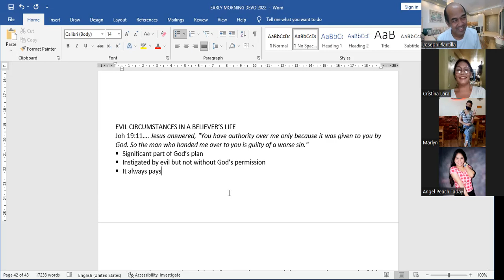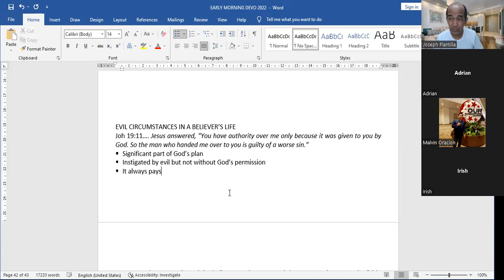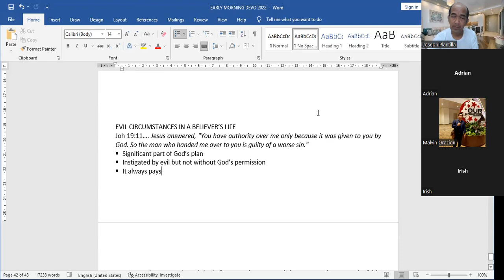DAILY MORNING DEVOTION | EVIL CIRCUMSTANCES IN A BELIEVER'S LIFE | JOHN 19:11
EVIL CIRCUMSTANCES IN A BELIEVER'S LIFE

John 19:11
Jesus answered, "You have authority over me only because it was given to you by God. So the man who handed me over to you is guilty of a worse sin."
- Significant part of God's plan
- Instigated by evil but not without God's permission
- It always pays

by: Ptr. Joseph Plantilla of IRM Mandaluyong